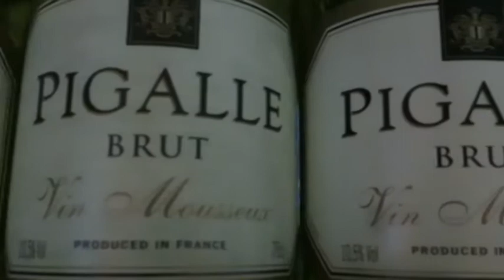Harry Field - Showreel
My first showreel of 2015, hopefully the first of many.

"I do not have the rights to the music I have used in this video. This is a showreel to summarise myself and I feel the song is appropriate"